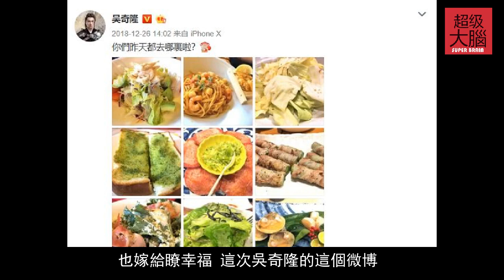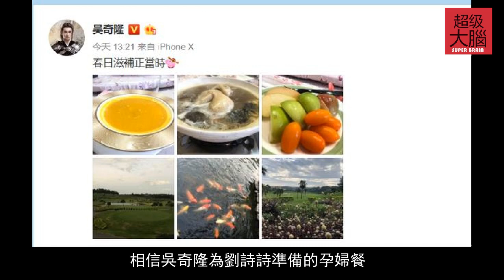吳奇隆曬劉詩詩孕婦餐，劉詩詩或已早産，需要進補！